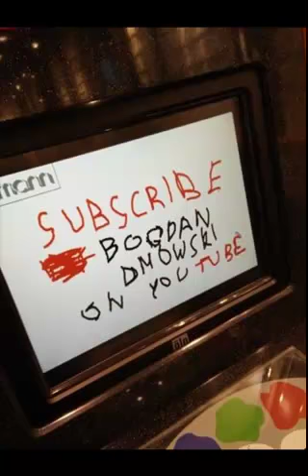Irena Kaczmarczyk "Kanonicza 14" Czyta: Bogdan Dmowski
Obraz: "Kanonicz zimowa" Renata Kulig-Radziszewska
"Kanoniczna 14" Wydawca: Krakowski Oddział Zwiazku Literatów Polskich Kraków 2016